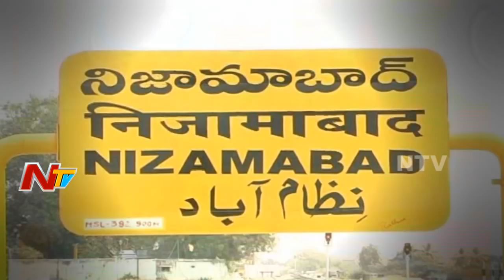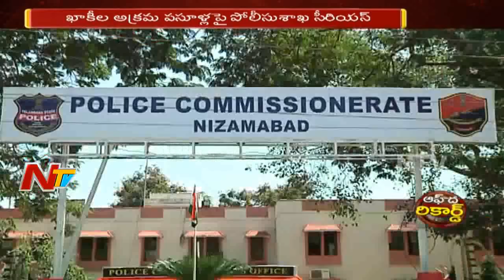ఖాకీల అక్రమ వసూళ్లపై పోలీస్ శాఖ సీరియస్ || శాఖతో సంబంధం లేకుండా థర్డ్ పార్టీ ఎంక్వయిరీ || NTV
ఖాకీల అక్రమ వసూళ్లపై పోలీస్ శాఖ సీరియస్ || శాఖతో సంబంధం లేకుండా థర్డ్ పార్టీ ఎంక్వయిరీ || Off The Record || NTV